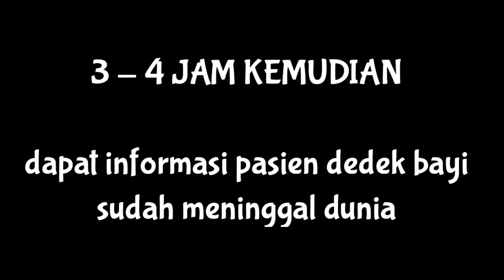Pasien bayi sangat kritis #039 || driver mengabarkan pasien meninggal dunia di rumah sakit !!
jangan lupa tonton dan pantengin terus chanel suumen mv bantu share ke temen" kalian juga

TERIMAKASIH .